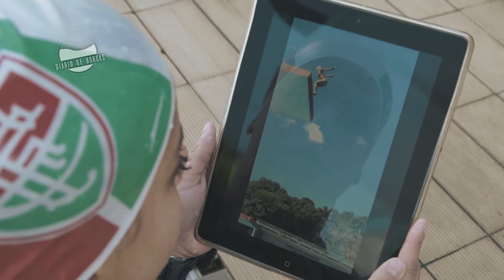Diário de Bordas #14 | Desafios para o Rio 2016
Acompanhe as expectativas e desafios dos atletas nos últimos treinos antes das Olimpíadas Rio 2016.

PRIMEIROS DIÁRIOS

ÚLTIMOS DIÁRIOS